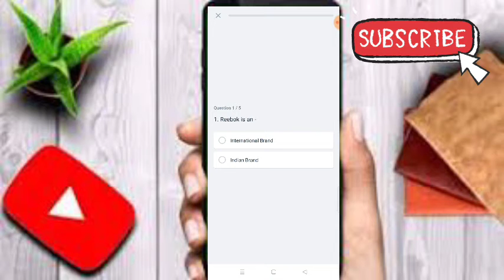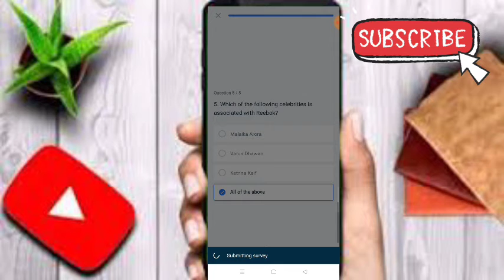Flipkart Big billion day offer | Flipkart Reebok big billion day Quiz